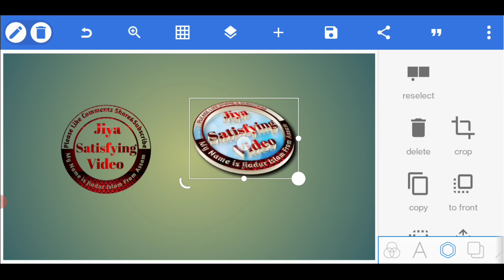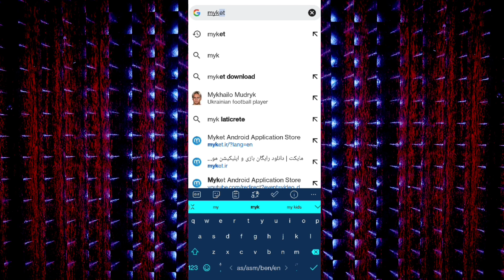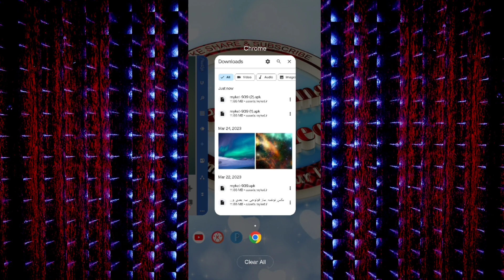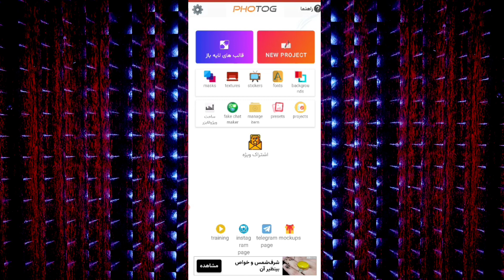How to Download Photog App||Editor Photog||Logo design Bangla Tutorial ||ফটো জি কিভাবে ডাউনলোড কৰবেন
From, Jiadur Islam Dhubri Assam